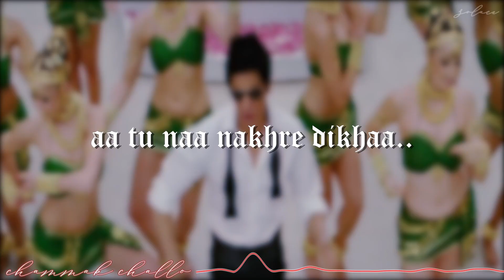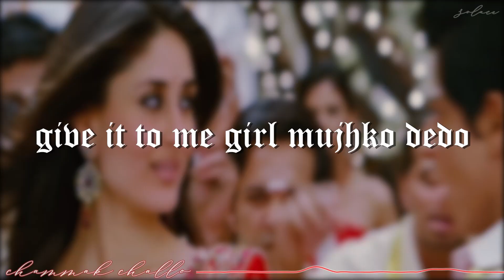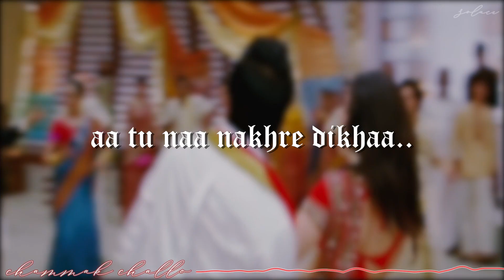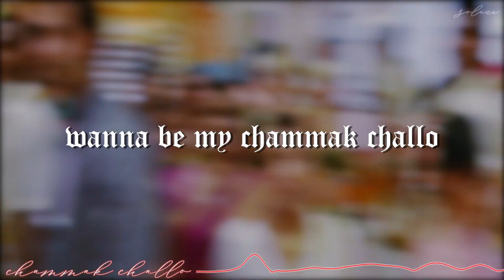chammak challo // 𝕤𝕝𝕠𝕨𝕖𝕕 + 𝕣𝕖𝕧𝕖𝕣𝕓, 𝕨𝕚𝕥𝕙 𝕝𝕪𝕣𝕚𝕔𝕤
movie: Ra.One
i loved this movie as a kid, as well as this song! i really hope you guys enjoy the slowed version of it! and yes, thank you all so much for 10k!
(also the tamil lyrics were found online so i apologize if they are wrong lol)